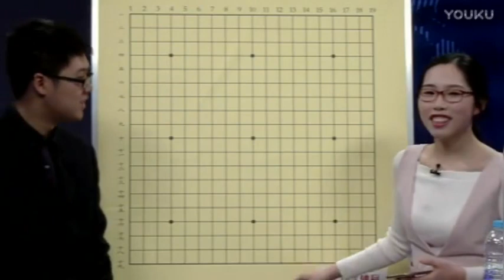【第52局】Master执黑VS周睿羊（贾罡璐 檀啸）